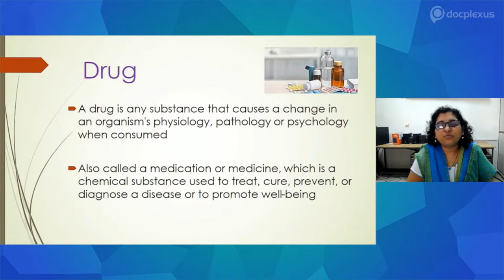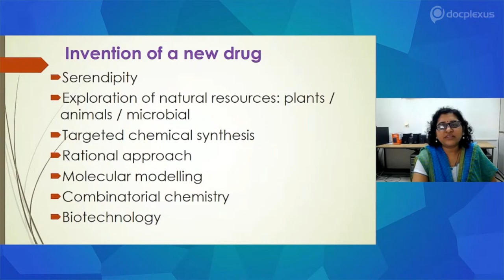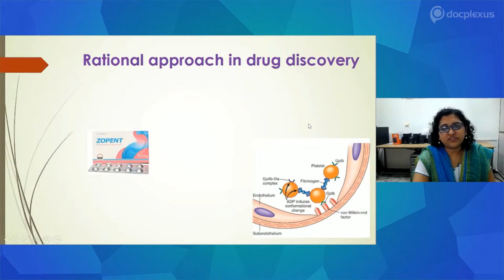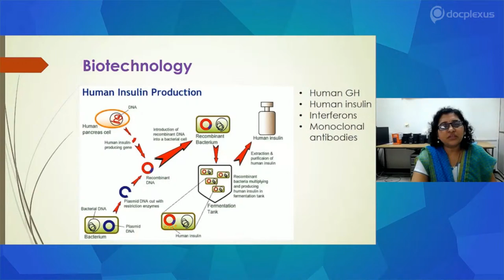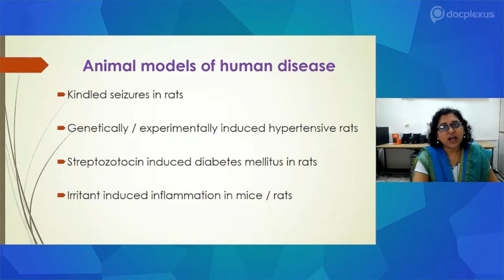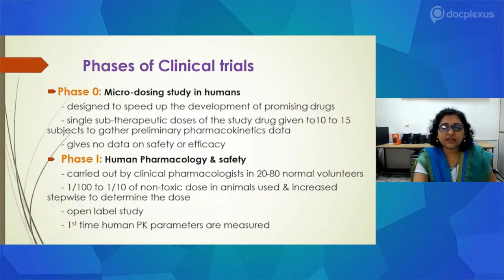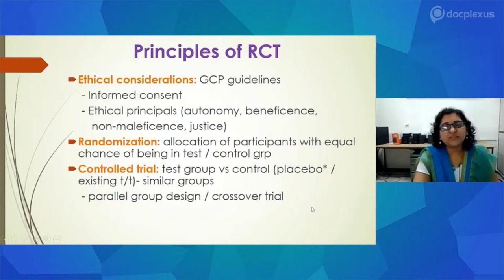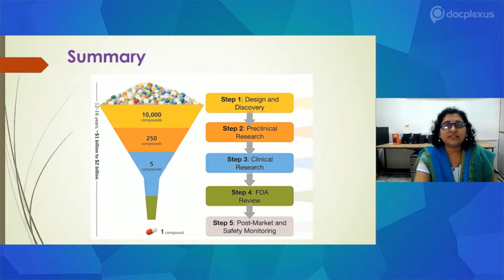Pharmacology and Toxicology : Drug Discovery and Development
Pharmacology is the science of understanding the effect of drugs on the body, while toxicology refers to the adverse effects a drug may have and the ways to ameliorate such effects. The process of drug development is a multi-stage process involving drug discovery and research, preclinical trials, different phases of clinical trials, including post-market safety monitoring. There are several challenges associated with each step of this process.

To understand the intricacies involved in the process of drug development, join Dr. Priti Dhande, in an exclusive Master Series webinar organized by Docplexus, on the topic, “Pharmacology and Toxicology : Drug Discovery and Development” on 21st July 2021, 3 PM onwards.